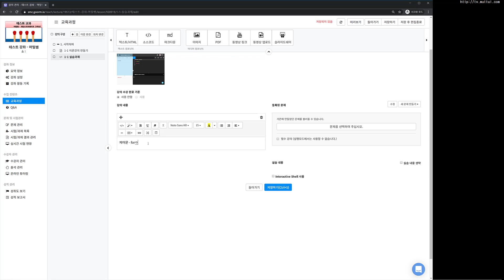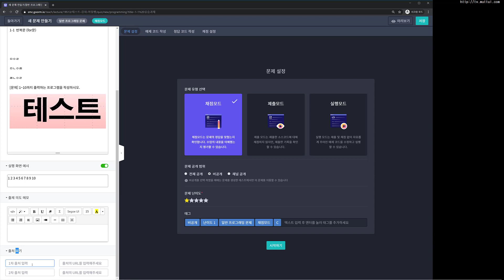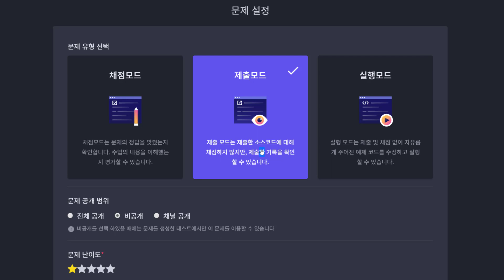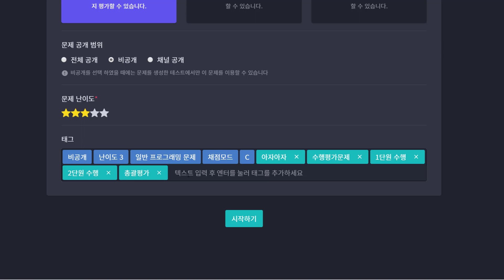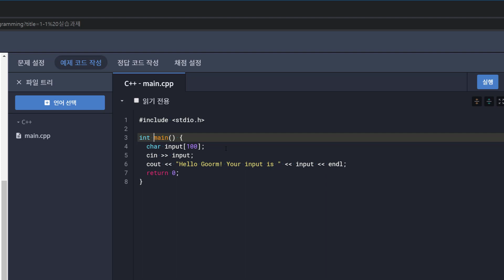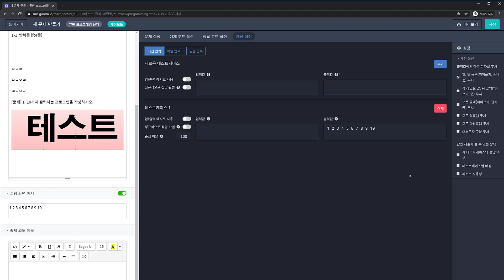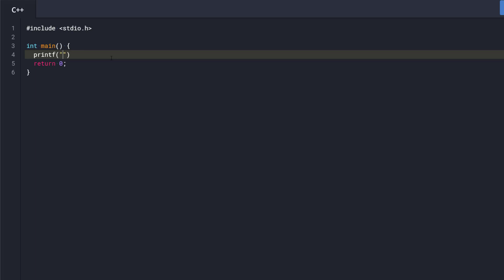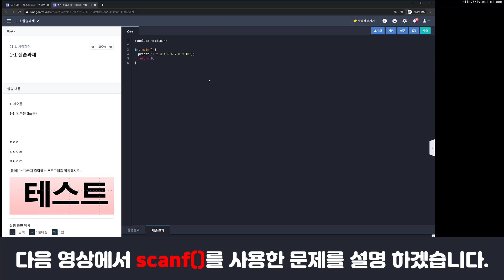우리학교 전용 무료 SW 교육환경 구름EDU로 구축하기(5_실습중심강의 문제만들기 및 삽입하기-정적인답안) - 머털쌤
* 사용 폰트 *
- 여기어때 잘난체 : 이 페이지에는 ㈜위드이노베이션이 제공한 잘난체가 적용되어 있습니다.